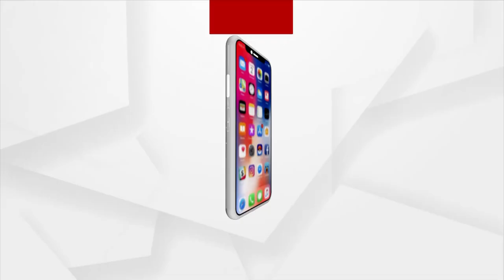ନାହିଁ ନାହିଁର ଗାଁ ବାଇଲ ଖମଣ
ନାହିଁ ନାହିଁର ଗାଁ ବାଇଲ ଖମଣ । ନାଁ ଅଛି ଗାଁକୁ ପକ୍କା ରାସ୍ତା ନା ପାନୀୟ ଜଳର ସୁବିଧା,ନା ଅଛି ଶିକ୍ଷାର ବ୍ୟବସ୍ଥା । ଅସରାଏ ବର୍ଷା ହେଲେ କଥା ସରିଲା । ପରିସ୍ଥିତି ଏମିତି ଯେ, ଘରୁ ବାହାରିବା ମଧ୍ୟ ମୁସକିଲ ହୋଇଯାଏ...ସରକାରୀ ଯୋଜନା ତା ବାଟରେ ଆଉ ଲୋକଙ୍କ ମମସ୍ୟା ସମସ୍ୟା ଘେରରେ. ଏ ଦୃଶ୍ୟ ହେଉଛି ଗଞ୍ଜମ ଜିଲ୍ଲା ସୋରଡା ବ୍ଲକ ଗୌଡ଼ଗଠ ଗ୍ରାମପଞ୍ଚାୟତର ଦୃଶ୍ୟ. ।